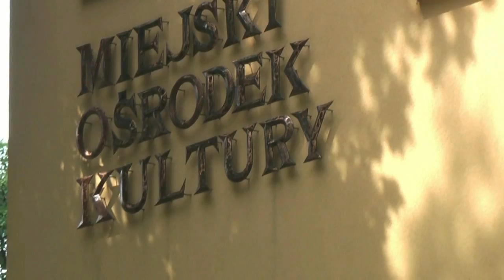Natura lnie Piosenka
Protokół
z rozstrzygnięcia IX Miejskiego Konkursu Piosenki Turystycznej i Ekologicznej „NATURA-lnie piosenka" zorganizowanego w dniu 13 lipca 2012 roku
przez Miejski Ośrodek Kultury w Tomaszowie Mazowieckim
w ramach Programu edukacyjnego dla dzieci i młodzieży
„POCIĄG DO EKOLOGII 2"

Jury w składzie:
Iwona Kamińska  -  nauczyciel Szkoły Muzycznej I i II stopnia w Tomaszowie
                                                              Mazowieckim
Karolina Krupińska  -  studentka V roku Teorii Muzyki Akademii Muzycznej
                                                  w Łodzi, nauczyciel  w Państwowej Szkole Muzycznej I stopnia
         w Zgierzu
 Łukasz Boroński  - muzyk
oceniło 13 prezentacji, w których wzięło udział 15 dzieci.

Celem konkursu było propagowanie radości śpiewania, prezentacja umiejętności wokalnych, promowanie piosenki turystycznej i ekologicznej oraz kształtowanie postaw proekologicznych dzieci i młodzieży.
Uczestnicy konkursu piosenki dziecięcej zaprezentowali po dwa utwory o tematyce ekologicznej                      i turystycznej.
Konkurs oceniany był  kategorii wiekowej :
a) 6 -- 13 lat   b) powyżej 13 lat
W kategorii wiekowej 6-13 lat przyznano następujące nagrody i wyróżnienia:

I miejsce            Julia Stępień   - Ośrodek Kultury Tkacz

I miejsce  Elżbieta Rudzka - Dzielnicowy Ośrodek Kultury
  w Tomaszowie Mazowieckim

II miejsce  Julita Szczur  - półkolonie letnie w Miejskim Ośrodku Kultury
  w Tomaszowie Mazowieckim

III miejsce   Zuzanna Wróblewska - półkolonie letnie w Miejskim Ośrodku Kultury
  w Tomaszowie Mazowieckim
Wyróżnienia:
Dominika Iwińska i Monika Steciuk  - zgłoszenie indywidualne
Aleksandra i Amelia Szperna   - zgłoszenie indywidualne
Weronika Nowak    - Szkoła Podstawowa nr 13
Izabela Rogulska    - półkolonie letnie w Miejskim Ośrodku Kultury
  w Tomaszowie Mazowieckim
Agata Wróbel     - zgłoszenie indywidualne
Barbara Grałek    - zgłoszenie indywidualne
Patrycja Nowak    - zgłoszenie indywidualne
Lena Mędrek     - zgłoszenie indywidualne

W kategorii wiekowej powyżej 13 lat przyznano następujące nagrody i wyróżnienia:

Wyróżnienie specjalne
- Katarzyna Skoneczna Gimnazjum nr 4 w Tomaszowie Mazowieckim

Jury wyraża uznanie dla wykonawców i publiczności za aktywność i chęć wspólnej zabawy.
Uczestnicy konkursu: osoby narodzone i wyróżnione otrzymały dyplomy, nagrody rzeczowe oraz zestaw gadżetów ufundowanych ze środków dotacji z Wojewódzkiego Funduszu Ochrony Środowiska                 i Gospodarki Wodnej w Łodzi na realizację Programu edukacyjnego dla dzieci i młodzieży Pociąg do Ekologii 2.